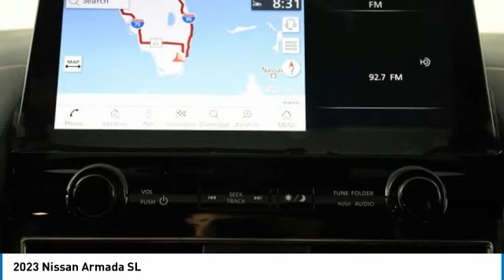2023 Nissan Armada P9400812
2023 NISSAN ARMADA Palmetto Bay, FL
Stock# P9400812

This 2023 Nissan Armada SL is equipped with luxury car-level features. .

For a must-own Nissan Armada come see us at HGreg Nissan Kendall, 17305 S Dixie Hwy, Palmetto Bay, FL 33157. Just minutes away!